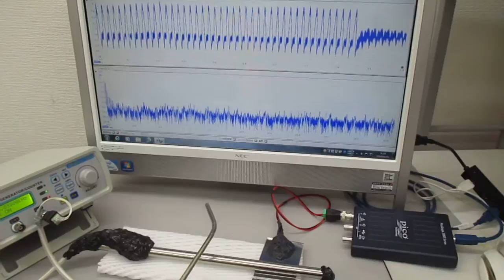超音波のダイナミック制御実験（超音波システム研究所）